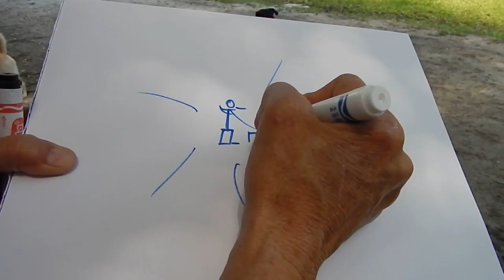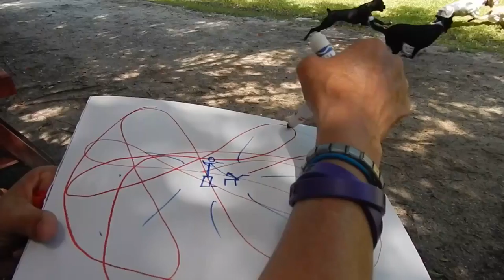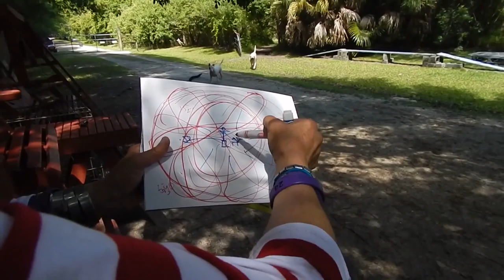PAGER COLLAR Haptics